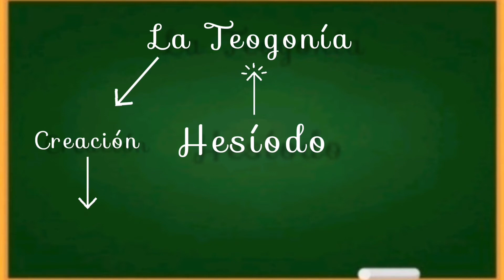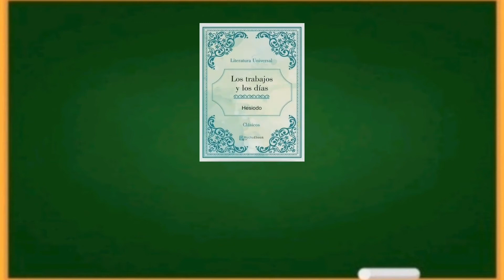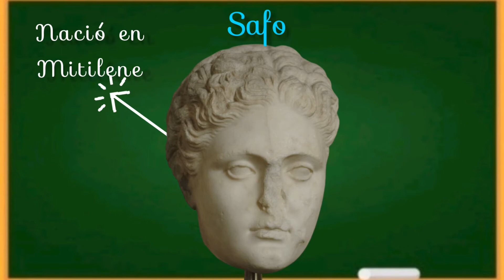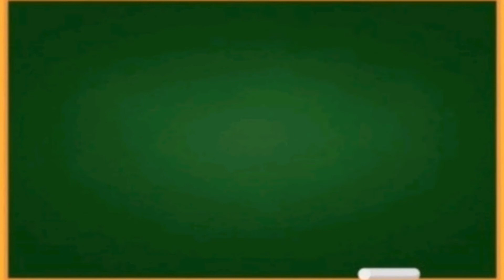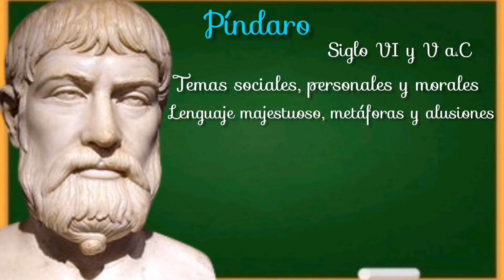Hablemos de la Poesía en Grecia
Este vídeo explicativo busca organizar los aspectos más importantes de la poesía griega.